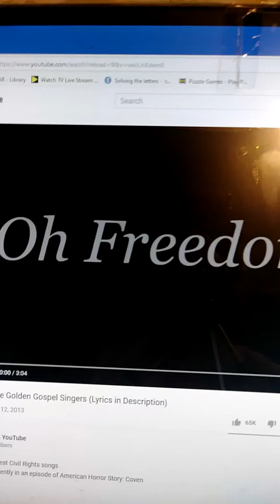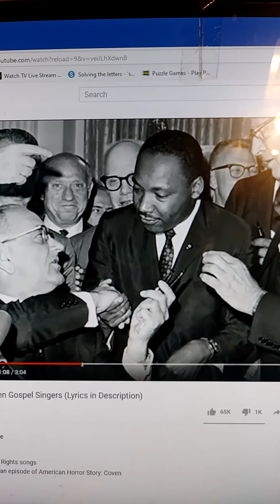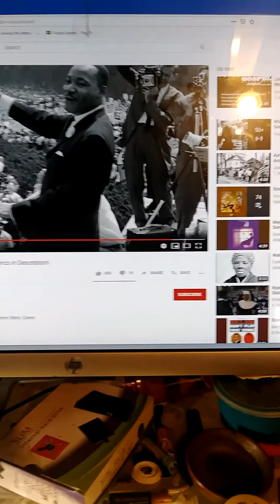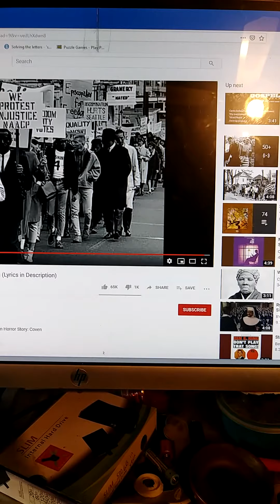A Angry Native American: May 28, 2020